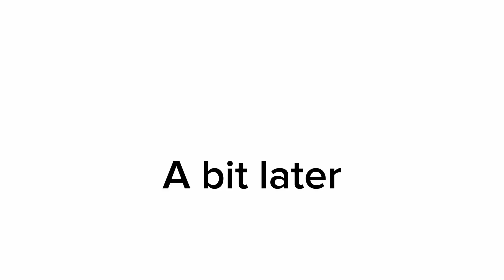Blood fangs part 1!//people allowed to duet/react so far, froggie, amazing star